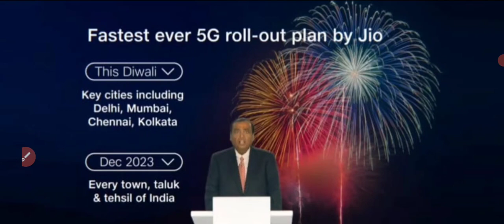Jio 5G Launch in Diwali 24 October | Mukesh Ambani Announced 5G Launch Date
Adani 5G Sim Launch 2022 | Jio 5G Service Start In India : इन शहरों में शुरू होगी 5G सर्विस

🔴 Topic Covered

Jio 5G Sim Launch 2022
Jio 5G Sim 2022
Jio 5G Service Start
Adani 5G Sim Launch 2022
Jio 5G Vs Adani 5G
Airtel 5G Sim Launch Service Start
Idea 5G Sim Launch 2022
Jio 5G VS Airtel 5G vs Vi 5G Sim
Adani 5G Sim Launch
Jio 5G Free Data
Adani 5G Free Sim
Vi 5G Free Sim
Adani 5G Spectrum
Government 5G Auction
Jio 5G Network
Airtel 5G Spectrum
Jio 5G Vs Airtel
Adani 5G Sim
Telecom Operator
26 July Spectrum
5G launch In India
5G Launch Date
5G Price
5G Spectrum Auction Government
Who Get 5G Spectrum
Jio 5G Service
5G Sim Launch Date
Adani 5G Sim Start
Jio 5G Sim Service Launch
Adani
adani sim
adani sim card
adani 5g
adani 5g launch
andani 5G free for 1 year